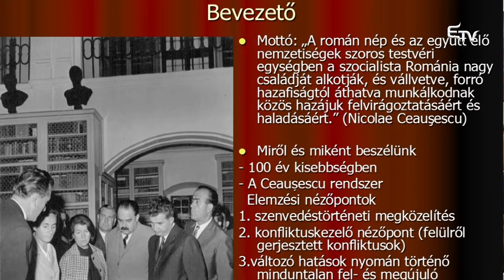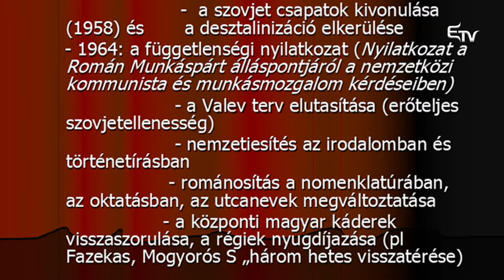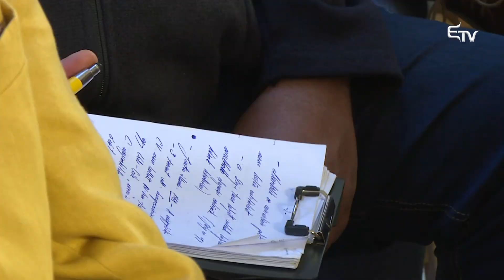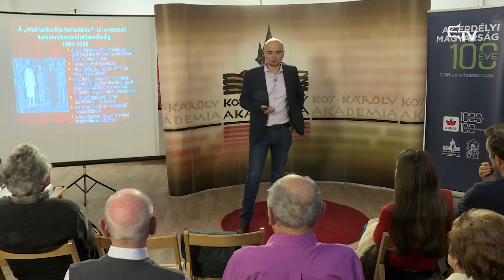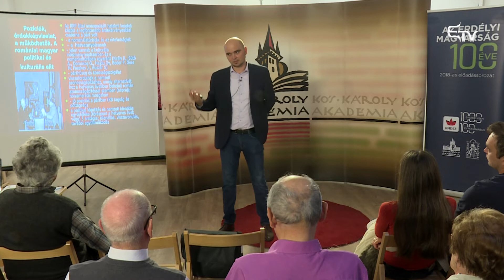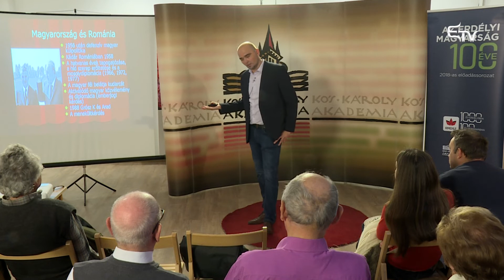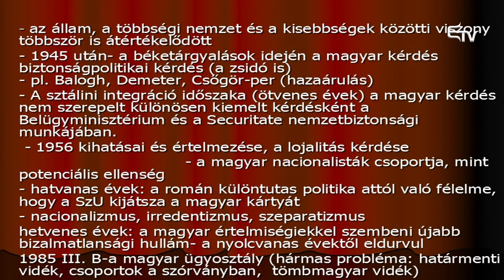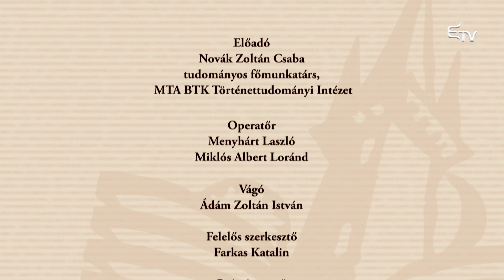Novák Csaba Zoltán: A Ceaușescu-rendszer magyarságpolitikája – Kós Károly Akadémia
A Kós Károly Akadémia előadássorozat keretén belül Novák Csaba Zoltán A Ceausescu-rendszer magyarságpolitikája címmel tartott előadást.